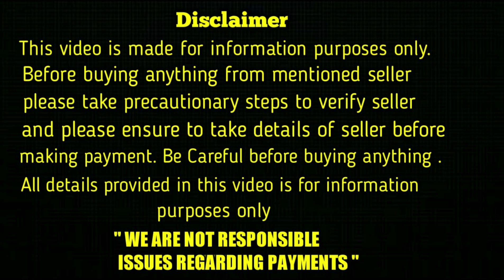top quality double bone lab puppies for sale in telugu/ 9848373732 /aj pets